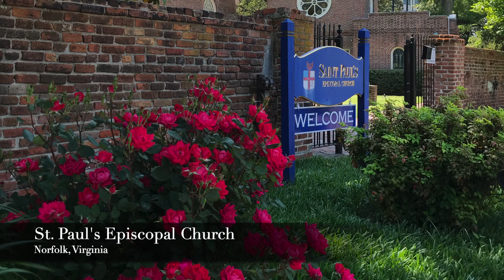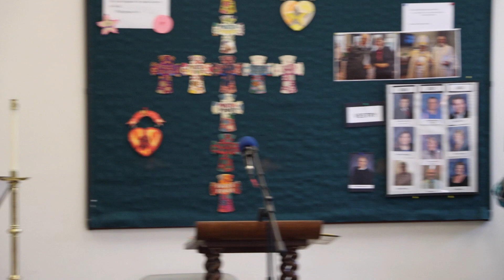June 13, 2021 - The Third Sunday after Pentecost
Norfolk, Virginia
The Rev. Scott Hennessy, Rector